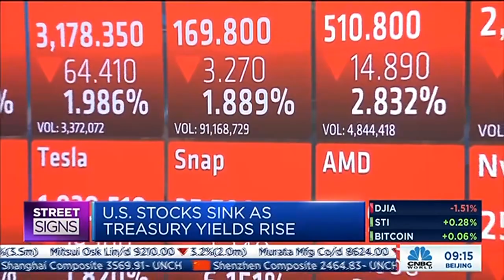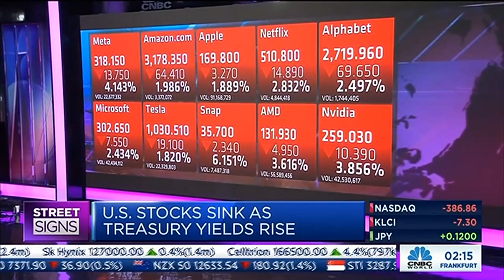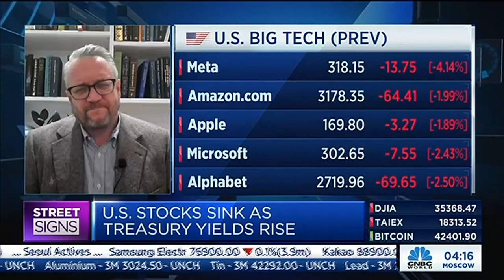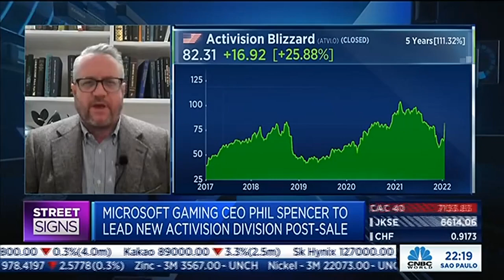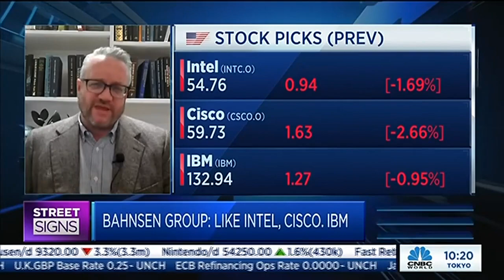David L. Bahnsen on CNBC - Microsoft - A Textbook Case of Value Destruction